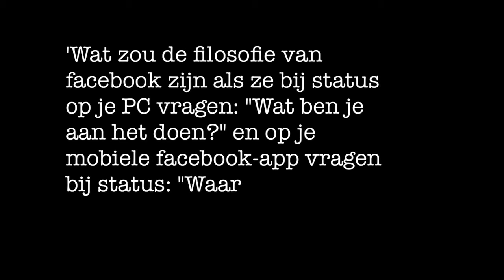Antwoord 1 Frank en Maarten Meester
Frank en Maarten Meester geven antwoord op prangende vragen die via facebook aan hen gesteld zijn. Ter gelegenheid van het 20-jarig jubileum van Filosofie Magazine verschijnt 28 september hun nieuwe boek: Meesters in het hier en nu, over 20 jaar publieksfilosofie in Nederland.